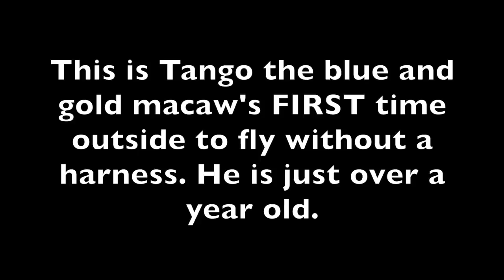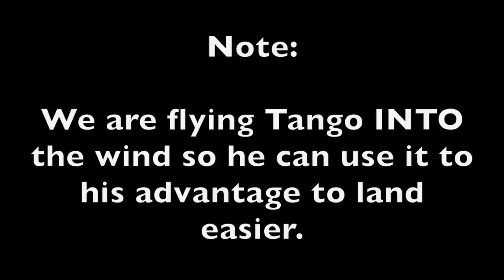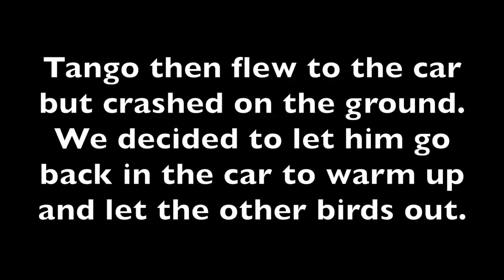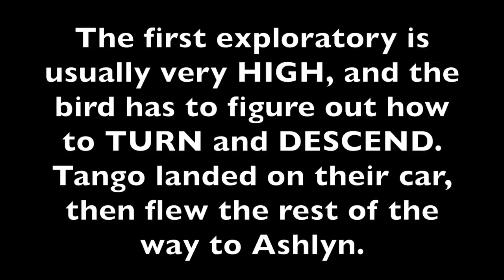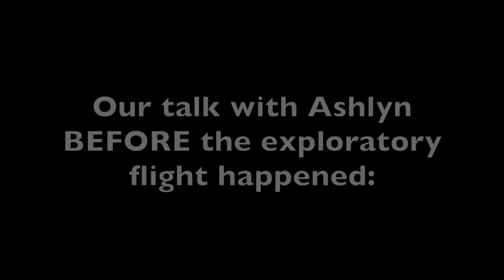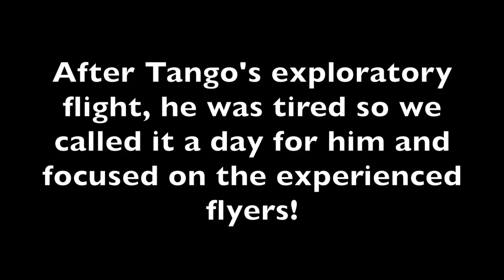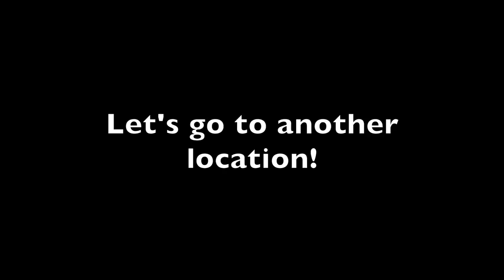Tango The Blue and Gold Macaw's FIRST DAY OUTSIDE!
We got to go visit CHICHI!! So excited to see how well he was doing and say hello on our way to Moab, UT to free fly birds!

In Moab we were flying 4 of our own birds:
Bondi and Bandit - rose breasted cockatoos/galahs
Tusa - camelot macaw
Jinx - blue throated macaw

Other birds and people joining us:
Sunshine - blue and gold macaw, owner Claudia
Vicky - rose breasted cockatoo/galah, owner Claudia
Yoshi - catalina macaw, owner Peggy
Tango - blue and gold macaw just learning, owners Ashyln and David
Q and Ernie - red fronted macaws, owner Rachel